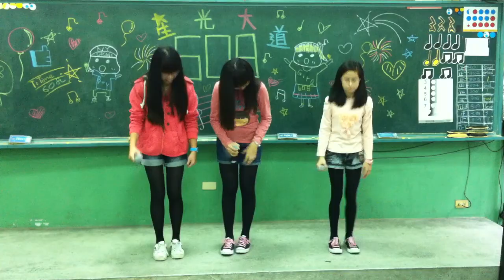2014 608 06 T Time